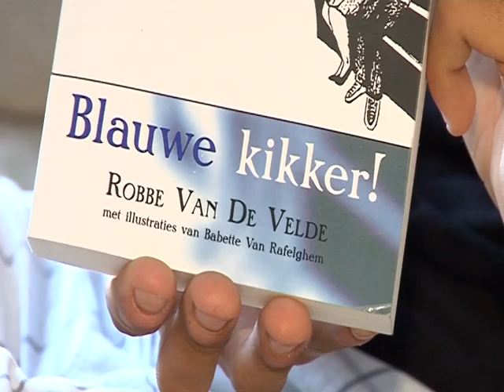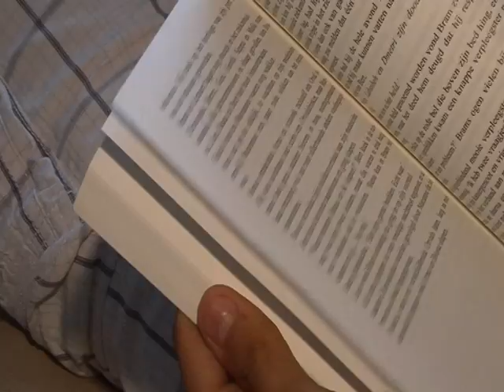AVS Kiosk Robbe Van De Velde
De 17-jarige Robbe Van De Velde schreef zijn allereerste boek.